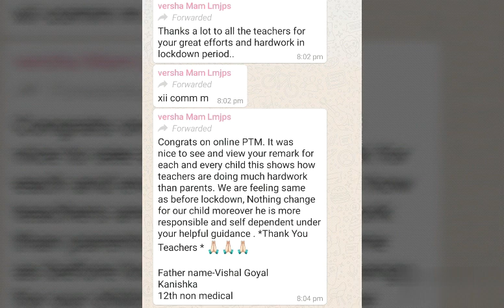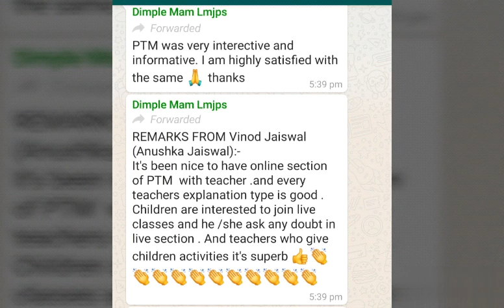**Parents Views During ONLINE PTM-II**